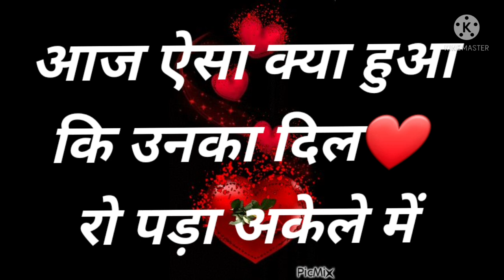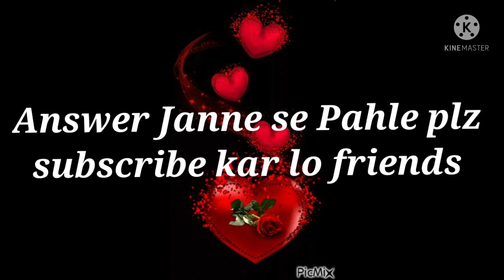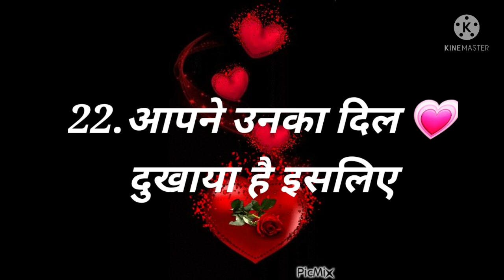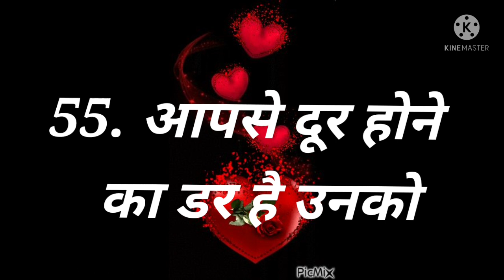Love Quiz game | choose one number